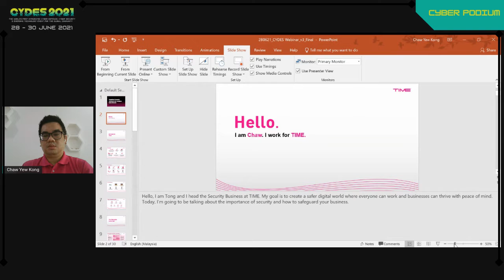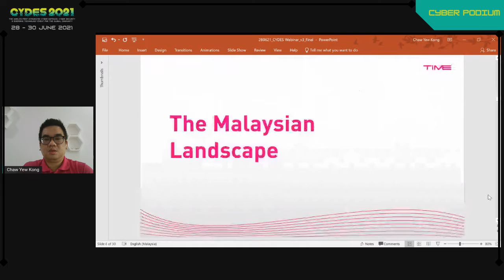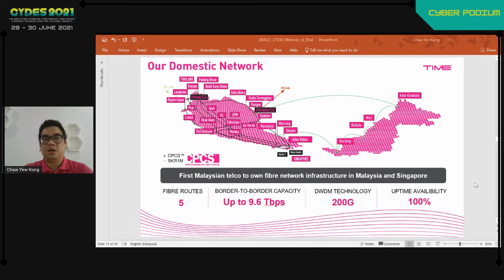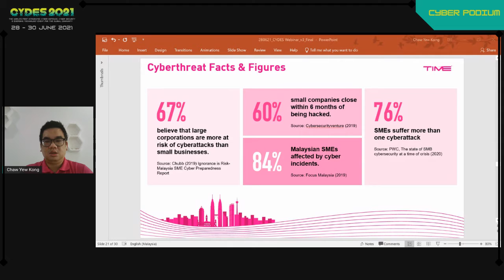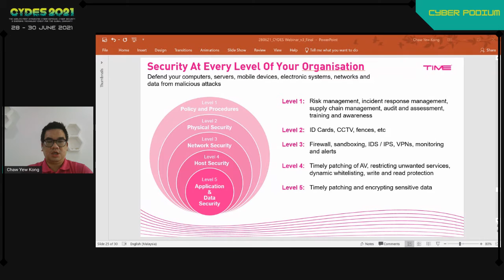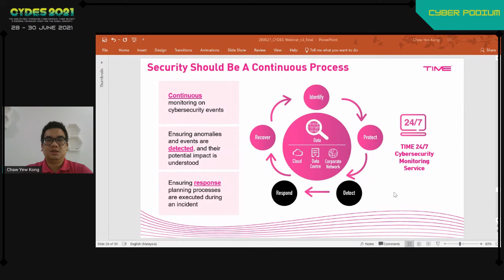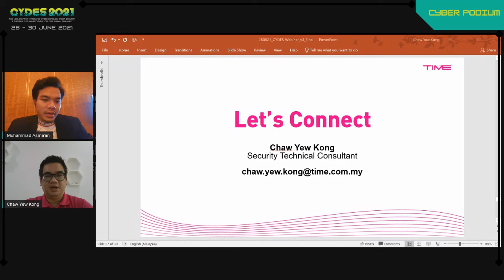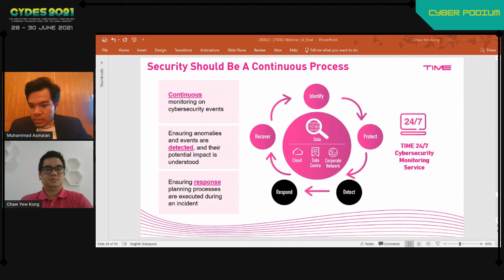CYDES2021 Day 3 - Cyber Podium 1 S16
Session 16
TIME
Simplified Security Defenses For Complex Cyberthreats